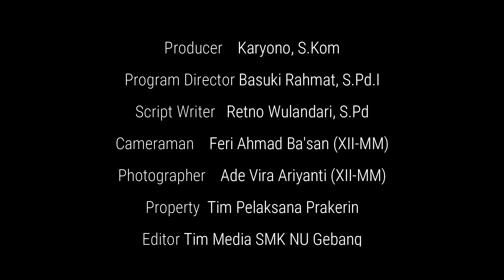PENUTUPAN PRAKERIN SMK NU GEBANG DI WINONG OLEH BLK PURWOREJO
Salah satu program pembelajaran di Sekolah Menengah Kejuruan (SMK) adalah praktik kerja industri (Prakerin) atau lebih sering disebut dengan program magang atau Praktek Kerja Lapangan (PKL).  Tahun Pelajaran 2020/2021, masih situasi Pandemi Covid-19 sehingga SMK NU Gebang di Winong  melaksanakan prakerin bekerjasama dengan UPT BLK Kabupaten Purworejo. Prakerin dilaksanakan di sekolah, dengan menghadirkan instruktur dari BLK Purworejo. Prakerin ini mengacu pada Juknis Prakerin Masa Pandemi Covid-19 dengan menerapkan standar di industri dan di dunia usaha. Prakerin berlangsung selama 6 bulan.

Hadir pada acara Penutupan Prakerin, Kepala UPT BLK Kabupaten Purworejo, Bapak Sudarman, S.Sos beserta dua orang Instrutur yaitu Bapak Zanuar Didik Bintoro, S.Kom dan Bapak Sigit Kurniantoro, S.Kom., M.M.